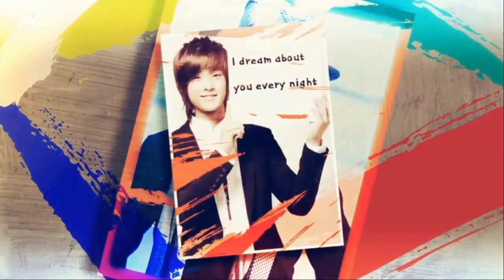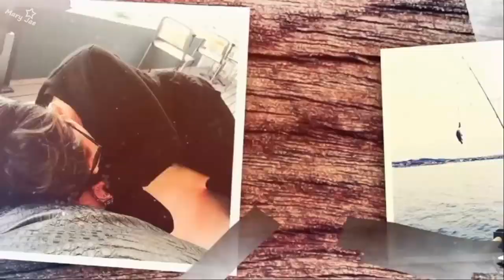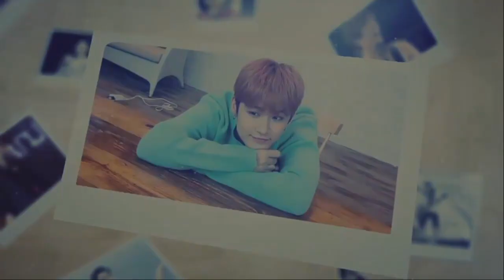LEE JAE JIN (FROM FTISLAND) 1st Solo Mini Live Tour “Love Like The Films” 2019 [FULL CONCERT]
Osaka Hall
LEE JAE JIN 1st Solo Mini Live Tour “Love Like The Films” 2019
01. Intro 00:01
02. Love Like The Films 01:03
03. KILLING ME PLZ 04:48
04. Primadonna 12:57
05. Invisible 17:24
06. Wing 25:13
07. Love Letter 29:36
08. Oasis 34:05
09. Share the love 42:15
10. Polar Star 49:19